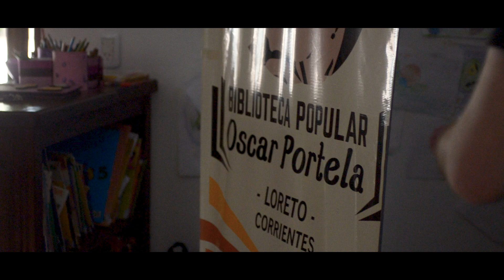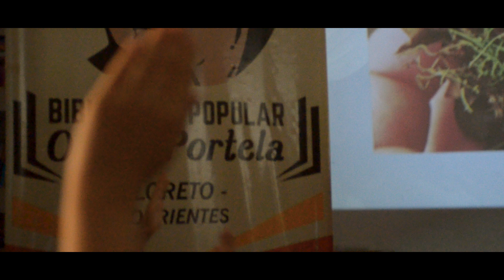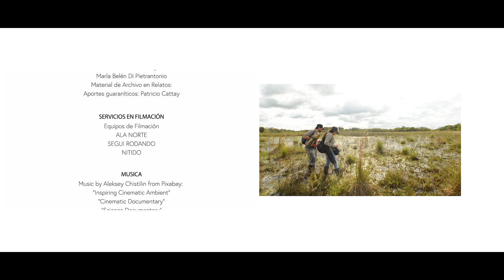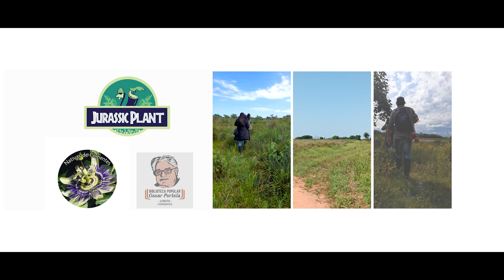Documental Mitã. Un corto sobre las plantas carnívoras de la Argentina.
MITÃ. Corto documental (19 min) de educación ambiental y plantas carnívoras.

Carnívoras Argentina llevó adelante el proyecto de educación ambiental usando plantas carnívoras para divulgar ciencia en las escuelas rurales de los Esteros del Iberá, Corrientes, Argentina.

MITÃ es el registro audiovisual que pretende compartir y divulgar sobre este pequeño impulso.

Es una producción de Carnívoras Argentinas, con el apoyo de National Geographic Explorer.

Dirección
Federico Ezequiel Parrilli (NatGeo Explorer 2022) y Fernanda Herrera Rojas

Guión
Federico Ezequiel Parrilli
Fernanda Herrera Rojas
Pablo Schepens
colaboración de Claudio Bertonatti

Fernanda Herrera Rojas
Daniela Milén Juárez

Segunda cámara
Tania Scófano

Claudio Bertonatti
Aparición de Federico Ezequiel Parrilli
Aparición de Patricio Cattay
Aparición de Isaías Gabriel "Kevin" Vergara Carrizo

Equipo técnico
Asistente de producción: Daniela Milén Juárez
Ayudante de producción: Isaías Gabriel "Kevin" Vergara Carrizo

Planos de dron
Diego Castilla
Sebastian "Chapu" Tova

Sonido y Post
Directo: Tania Scofani
Directo y edición: Fernanda Herrera Rojas
Colaboración de estudio: Moncho Monzón Geneyro y Sebastian "Chapu" Tova de Km0, Polo cultural de los Esteros.

Diseño gráfico
Fernanda Herrera Rojas
María Belén Di Pietrantonio

Aportes guaraníticos: Patricio Cattay

“Smooth Waters”
“Field Grass”